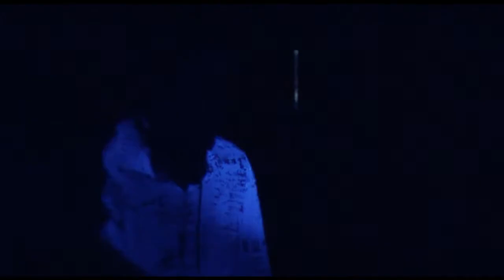DJ S.Ö.G.Ö. - HD